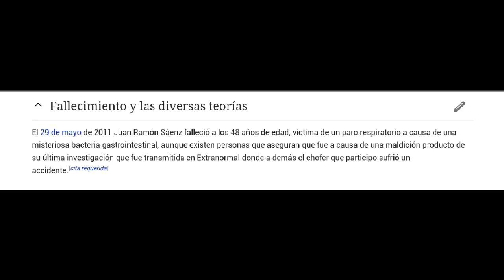[Misterio Resuelto] La verdad sobre la muerte de Juan Ramón Sáenz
La verdad de la muerte de juan ramon saenz